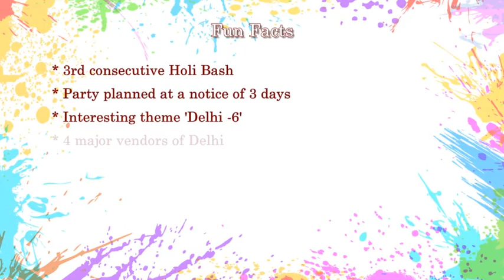Carnival of Colours - Rashi Entertainment